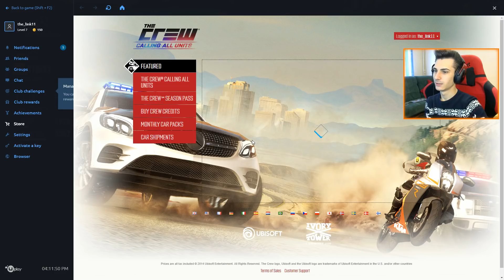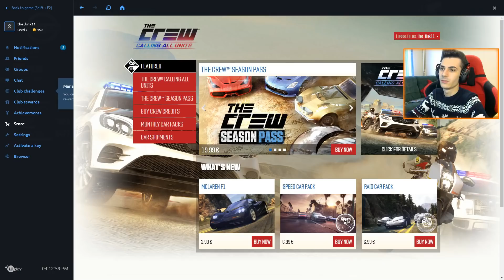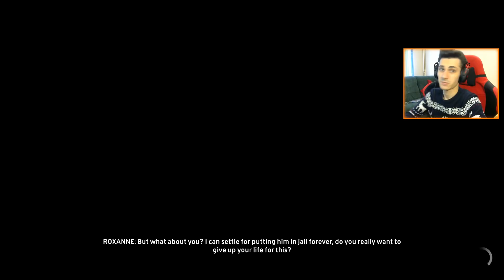The Crew - Putem sa fim POLITISTI !!